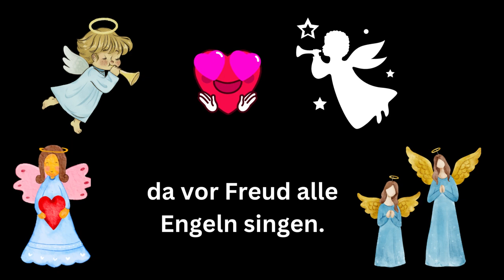Advent - Adventskalender - 3 Türchen - Grußvideo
Adventskalender - 1 Türchen - Grußvideo